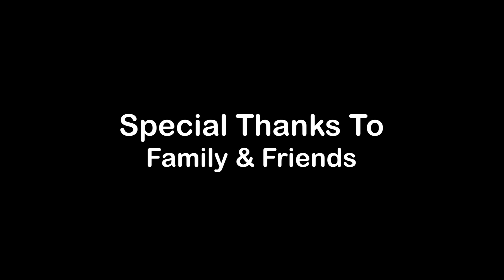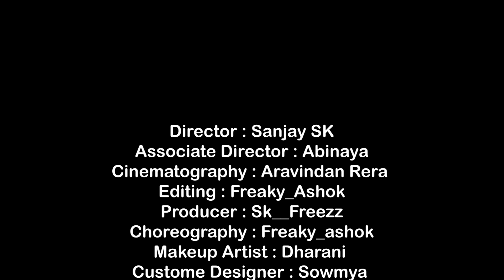Ranjithame Cover Song / Thalapathy Vijay Varisu / SBOK STUDIOZ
Ranjithame Cover Song ❤️💯

Director : Sanjay SK
Associate Director : Abinaya
Cinematography : Aravind Editing : Ashok
Producer : Sk__Freezz
Choreography : Freaky_ashok
Makeup Artist : Dharani
Custome Designer : Sowmya
Camera : Sangeetha ( Sony )
Lights : Lakshmi Sound Service
Executive Producer : Soman
Production : SBOK Team
LOCATION :
Chilambu Pannai Veedu
Aranmanai Residency

Crew Dancers :
Sowmya /Dharani /Priyadharshini  /Madhu / Sathya / Tharun / Mani / Eshwar / Atharva
Ram / Aravind /Vasanth /
Madev / Udhaya / Jaichandran  And Group Dancers

"Ranjithame" Cover Song video of Thalapathy Vijay’s Varisu.

Film Credits:

Director: Vamshi Paidipally
Producer: Raju, Shirish
Banner: Sri Venkateswara Creations

Star Cast: Thalapathy Vijay, Rashmika Mandanna, R Sarathkumar, Prabhu, Prakash Raj, Shaam, Srikanth, Khushbu, Yogi Babu, Jayasudha, Sangeetha Krish, Samyuktha Shanmughanathan, Nandini Rai, Ganesh Venkatraman, Sriman, VT Ganesan, John Vijay, Bharath Reddy, Sanjana and others.

Story, Screenplay: Vamshi Paidipally, Hari & Ahishor Solomon Dialogues, Additional Screenplay, Lyrics: Vivek
Dop: Karthik Palani Editor: Praveen KL
Production Design: Sunil Babu & Vaishnavi Reddy
Action: Ram Laxman, Peter Hein & Dhilip Subbarayan
Choreographer: Raja Sundaram, Shobi & Jani
Costume Designers: Deepali Noor, Akangshee Chopra (Rashmika Mandanna)
Co-Director: Rambabu Kongarapi
Makeup: P Nagarajan
VFX: Yugandhar
Pro: Riaz K Ahmed

Publicity Design: Gopi Prasannaa
Stills: D Maneksha
Production Controller: Kishore Surapaneni & KTS Swaminathan

Executive Producer: B Sreedhar Rao & R Udhayakumar
Associate Editor: M Sandeep
Associate Cinematographer: Lokesh Ilayaa
Second Camera operator: N V Reddy
Assistant Cinematographers: Sarath Krishna. R, Yadhavan Subramaniam, Thiyagu G, Sandeep Bapatla & Vivian Pullan

Virtual Production (ICVFX): Stage Unreal Pvt Ltd.
Virtual production VFX supervisor: Srinivas Mohan
Virtual Production Producer: Manoj Paramahamsa
Digital Cinema Designer: G Balaji
Virtual Cinematographer: Raam

Unreal Engine Artist & n Display Technician: Nesikaa Rajakumaran Technical Artist: Salahudeen M
Additional Unreal Engine Artists: Manigandan G | P vignesh waran | P Gokula Krishna
Modeling Artist Amaljith.KT

Song Title: Ranjithame
Album/Movie: Varisu
Singer: Thalapathy Vijay, M M Manasi
Programmed & Arranged By Thaman S
Lyrics: Vivek

Musician Credits:

Acoustic Drums & Electric Rhythm: Thaman S

Drums & Band: The Gongura Band & Thamania
Live Percussions: Anandan Sivamani
Additional Live Percussions: Krishna Kishore

Rural & Ethnic Percussions: Karthik Vamsi & Guberan
Tavil: Madhu, Kaviraj, Sundhar, Shruthi Raj
Tape: Lakshmi Narayana, Raju,Jagan Mohan, Jaya Prakash, Lakshmi Kanth & Pyare Lal
Thalam: Veda
Nadaswaram: Sivakumar
Guitar: Godfrey (CHN)
Mandolin: Subhani (HYD)
Vocal Supervision: Sri Krishna
Female Chours: Sahiti Chagati, Ramya behara & Sruthi Ranjani

Song Recorded @Prasad Studio (Hyd) ,V Studio ( Chennai ) , Uno Records Studios by Osho V & Biju James

New Edge Mumbai & New Edge (Ny)

Assisted By: Pukhraj & Anup
Musicians Co Ordinator: Manikandan Studio
Manager: Seenu
Studio Assistance: Kannan, Lingam, Raju & Ranjith & Sridhar